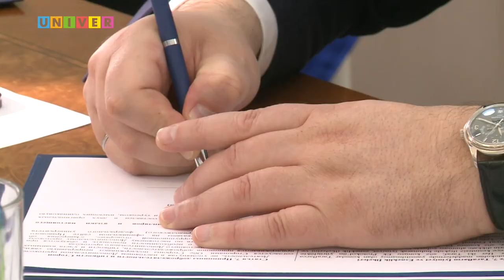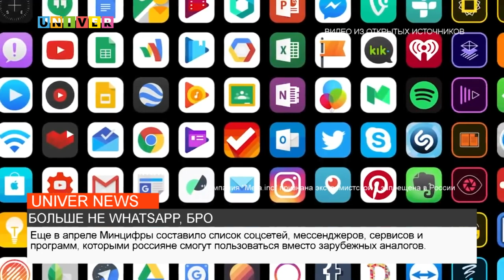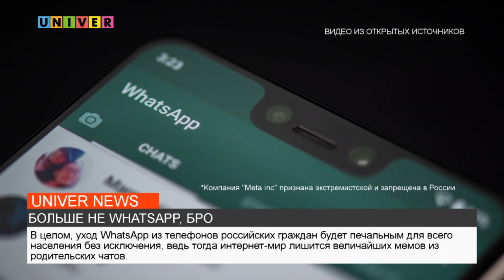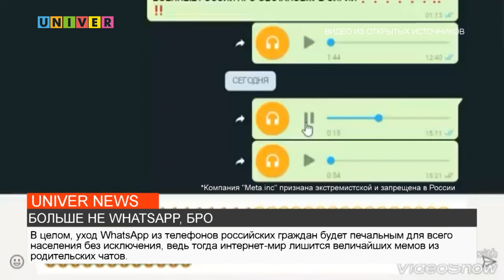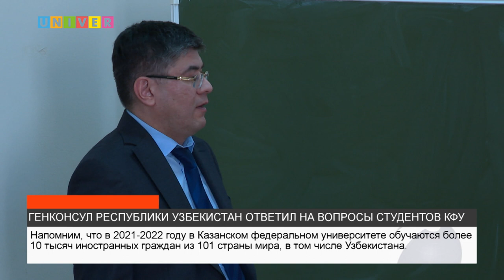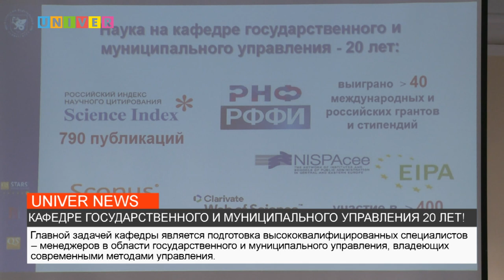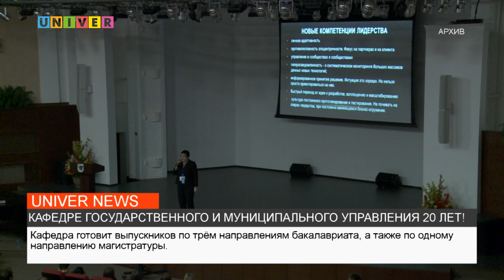НОВОСТИ КФУ от 17.10.2022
1. Больше не WhatsApp, бро …(1:23)
2. Встреча с генконсулом Республики Узбекистан (4:48)
3. 20 лет Кафедре государственного и муниципального управления КФУ (6:27)